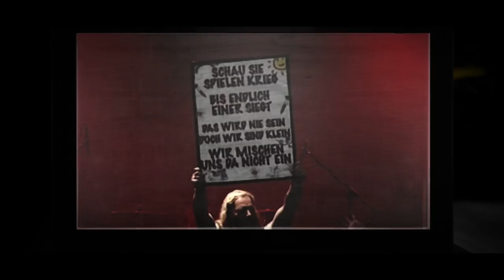HÄMATOM - Maskenball Festival - Trailer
Wir kommen ins Rollen Freunde! Am 31.08.19 steigt im Amphitheater in Gelsenkirchen unser 15-jähriges Jubiläumskonzert mit:

EISBRECHER
DIE APOKALYPTISCHEN REITER
FIDDLER`S GREEN
APRON
FERNANDO EXPRESS
KAIZAA (Nur bei der Warm-up Show)

und natürlich den nicht-satt-zu-kriegenden Gastgebern! Also kommt vorbei und lasst uns anstoßen!